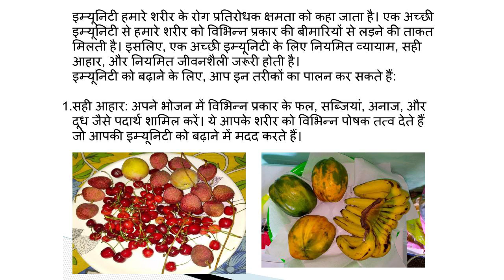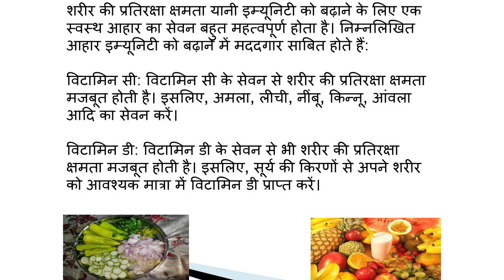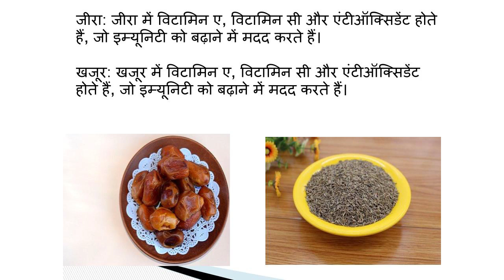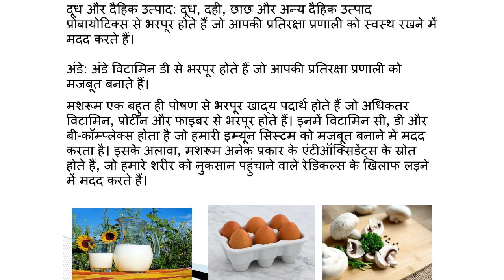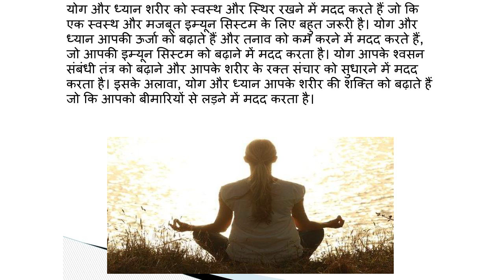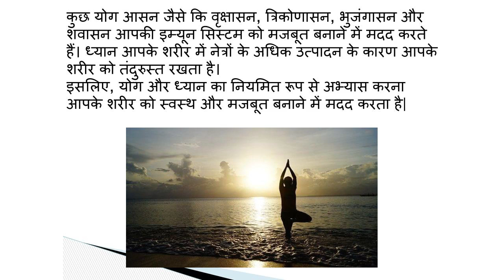आपकी प्रतिरक्षा प्रणाली को समझना: यह कैसे काम करता है और इसे कैसे मजबूत करें | Immune System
इस वीडियो के बारे में:

प्रतिरक्षण शक्ति या रोग प्रतिरोधक शक्ति हमारे शरीर की एक प्रकार की प्राकृतिक रक्षा प्रणाली होती है। यह शरीर को विभिन्न रोगों और संक्रमणों से बचाती है। प्रतिरक्षण शक्ति की महत्ता विशेष रूप से बढ़ गई है जब से कोविड-19 जैसे जानलेवा वायरस के संक्रमण का संग्रहण हुआ है।

प्रतिरक्षण शक्ति बढ़ाने के लिए कुछ आम उपाय शामिल हैं जैसे अच्छी नींद, नियमित व्यायाम, स्वस्थ खान-पान, स्वच्छता आदि। सबसे आसान तरीके में से एक है अपने शरीर को हाइड्रेटेड रखना। अधिक पानी पीने से आपके शरीर के अंगों के कार्यों को सही ढंग से करने में मदद मिलती है और संक्रमण से लड़ने की क्षमता को बढ़ाता है।

Asha
From: Chhindwara, Madhya Pradesh, (India)